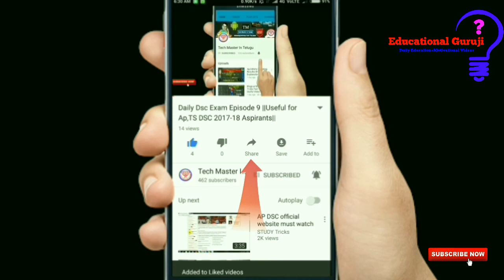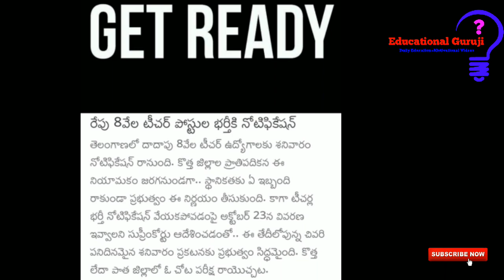Telangana DSC Notification Latest Information||Don't Miss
1-10 వ తరగతి All Books Pdf Available 🤗

Pls Support...
Finally...